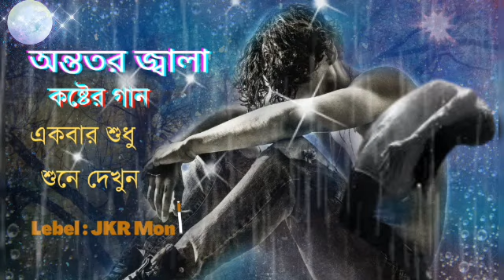অন্তত জ্বালা কষ্টের গান 😭একবার শুধু শুনে দেখুন🎧 JKR Mon Song🔥New Sad Song | Bangla Best Song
অন্তত জ্বালা কষ্টের গান 😭একবার শুধু শুনে দেখুন🎧 JKR Mon Song🔥New Sad Song | Bangla Best Song |welcome to. my new koster song,, hi views i hope for enjoy Let's go,,